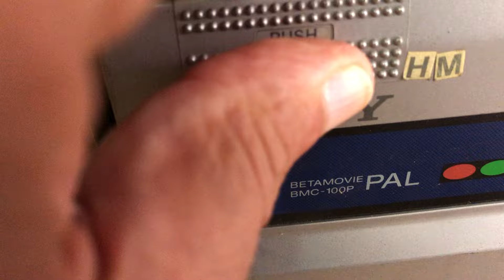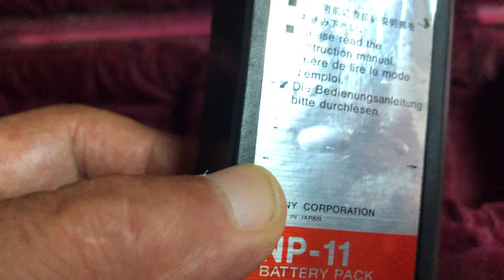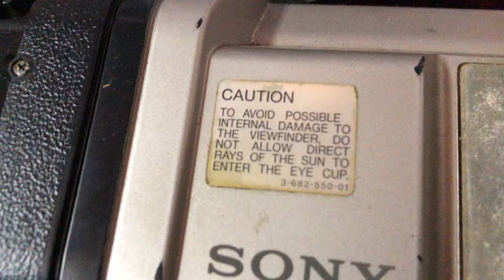1970 MODEL KAMERA KULLANMAK OK ZEVKLİ ; SARICI SEPON AĞPARİMİN SAYESİNDE 🙏🙏SAĞOLSUN